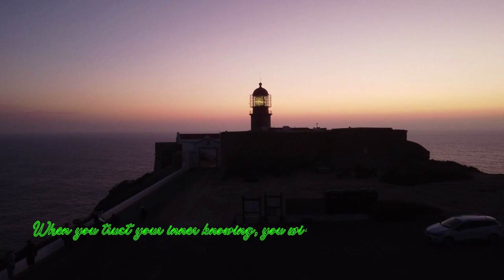Empowering Quotes (202) - Trust your inner compass